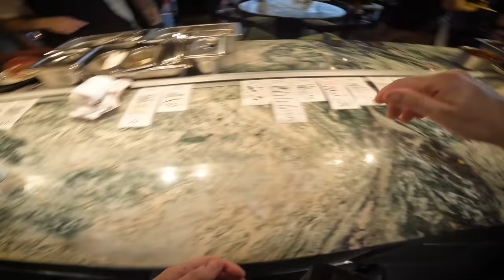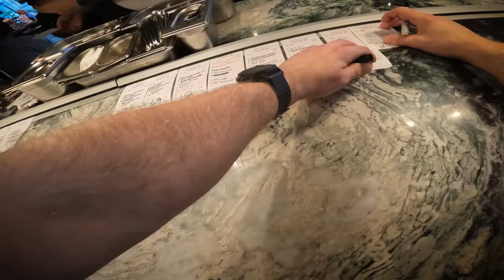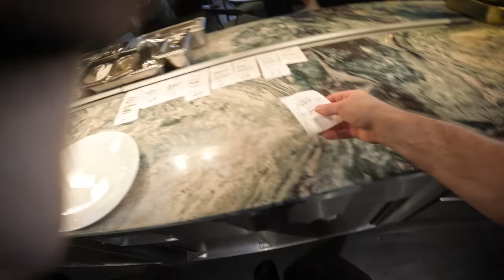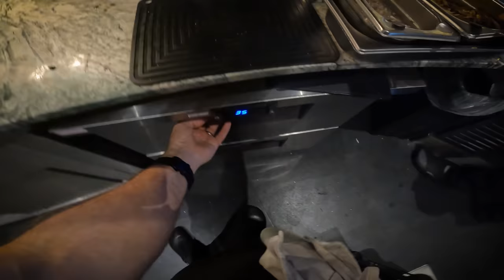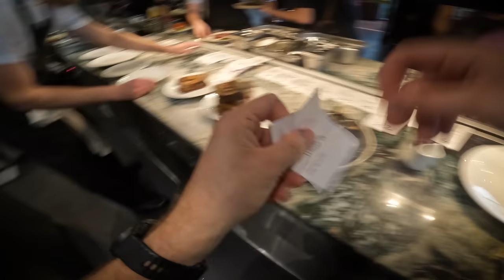POV: Head Chef at a Busy Restaurant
GoPro during lunch service on Tuesday afternoon, in 4K.

Jack dons a GoPro and takes you on a thrilling behind-the-scenes journey into the heart of the kitchen. In this unique video, you'll experience the fast-paced world of a chef from a first-person perspective, immersing yourself in the action at the pass.

Join Jack as he maneuvers the hustle and bustle of the kitchen, showcasing his culinary expertise and organizational skills. From expediting orders to ensuring each plate meets the highest standards, you'll witness the precision and dedication required to deliver impeccable dishes.

This POV chef experience provides an exclusive look at the culinary artistry that unfolds behind the scenes.

Whether you're an aspiring chef, a food enthusiast, or simply curious about the inner workings of a professional kitchen, this video offers a unique perspective that will leave you hungry for more.

In this video, we're cooking with a top London chef in a professional kitchen. This is a unique cooking experience, where you can see the entire process from beginning to end.

If you're interested in learning how to cook professionally, then this is the video for you! We're cooking with a top London chef in a professional kitchen, and you'll get to see everything from start to finish.